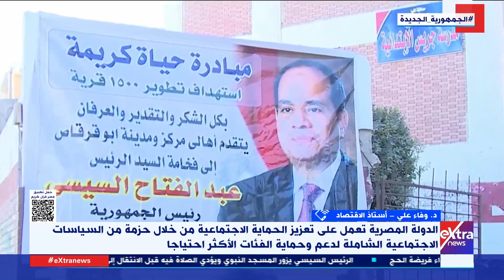كيف ساند “تكافل وكرامة” المواطنين وجعلهم يتخطون الأزمات؟.. د.وفاء علي أستاذ الاقتصاد توضح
14 يونيو 2024